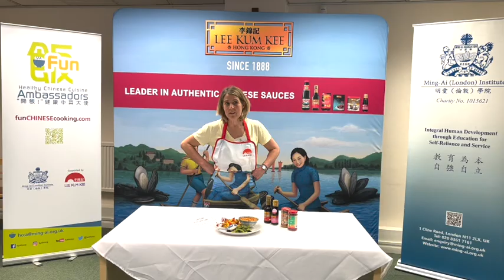FUN HCCA Grand Final Competition 2023-2024 Interview - Lucy Tucker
Creative Dish : Edamame Beans, Tofu Skewers with Satay Sauce, Hot and Sour Tempeh Noodle Soup